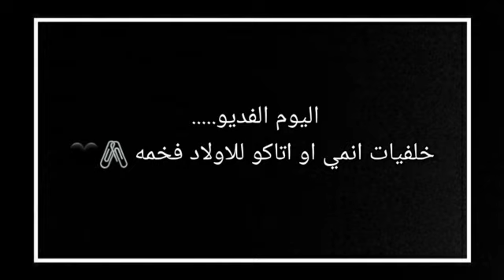خلفيات انمي للاولاد فخمه 🖇🖤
خلفيات انمي
خلفيات اتاكو
خلفيات للاولاد
خلفيات ون بيس
خلفيات للبنات